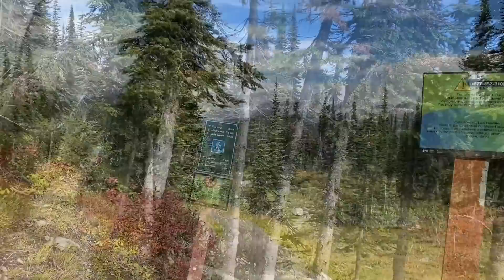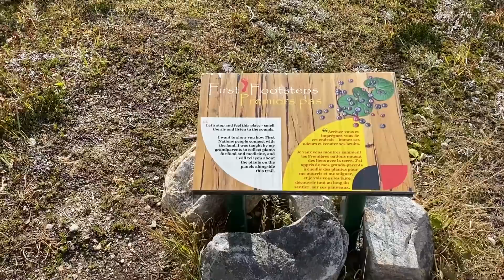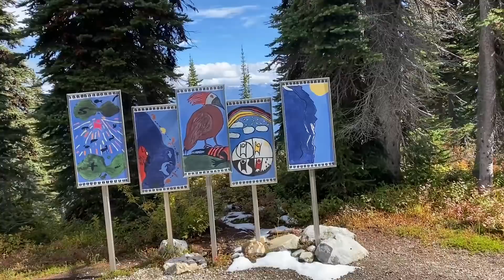Mount Revelstoke Summit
Come explore with us as make our way up to the summit of Mount Revelstoke.  There are two ways to get to the summit you have two choices, to either hike up or drive up.  Both will require you to get a day pass in Mount Revelstoke National Park.  Once up there you will be rewarded with some spectacular views of the surrounding mountains.  You will also have access to some great hiking trails at the summit.